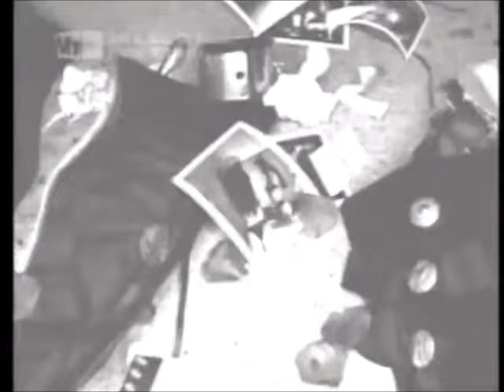Divinyls - Human on the Inside (1996) HQ audio and synced!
From Divinyls final studio album...an absolute classic. Later recorded by Pretenders (as "Human,") that version pales in comparison to the original...no one could sing a song quite like Chrissy Amphlett.